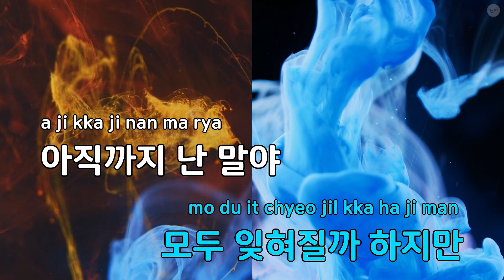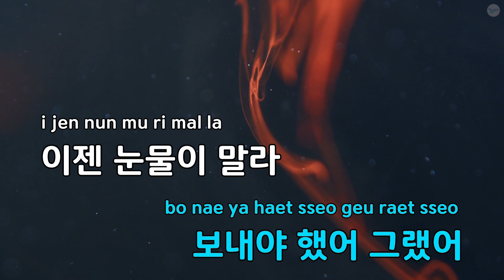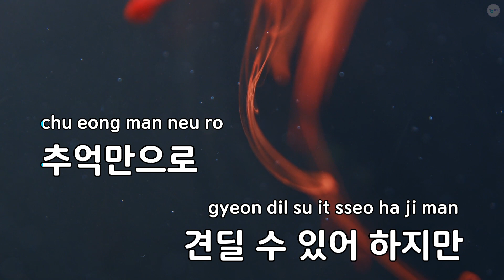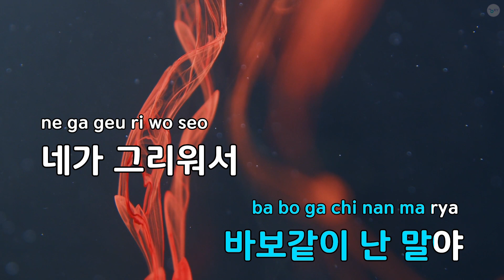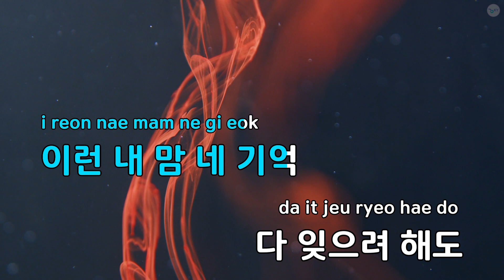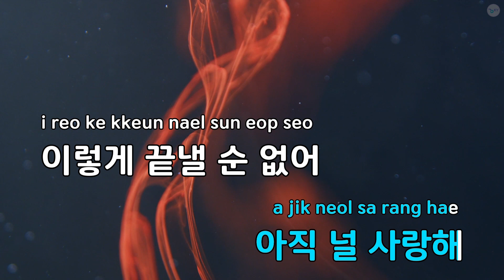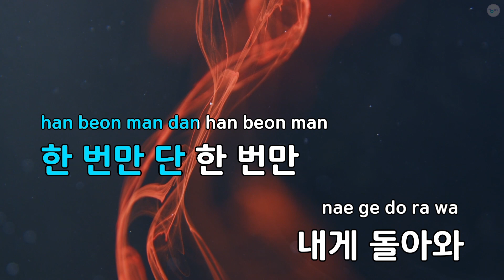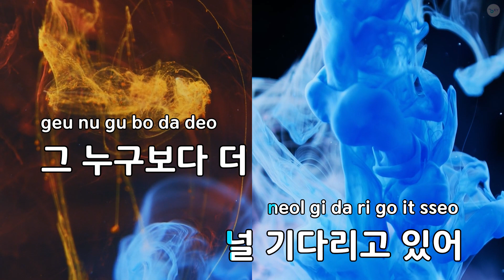난 말야 - 홍대광 (KY.77727) / KY KARAOKE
"★ 곡 정보 ★
번호 : 77727
제목 : 난 말야
가수 : 홍대광
작사가 : 홍대광,김혜원
작곡가 : 홍대광,김혜원,송..

Copyrightⓒkeumyoung